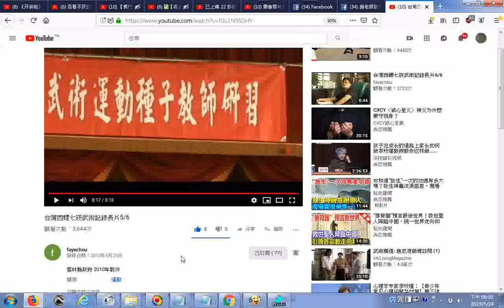推薦 台灣西螺七崁武術記錄長片5 6